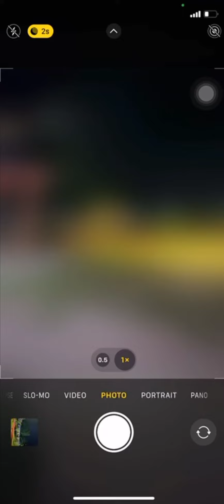TYPES OF LENSES ACCORDING TO FOCAL LENGTH